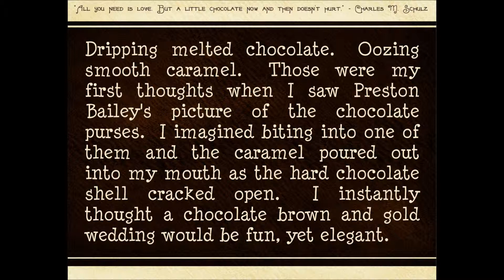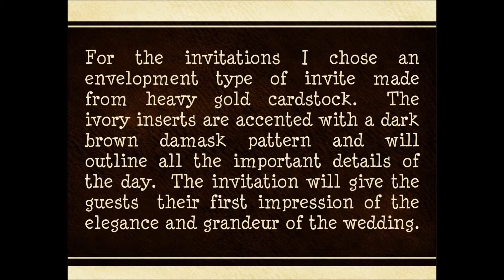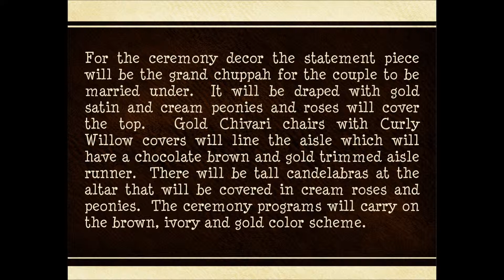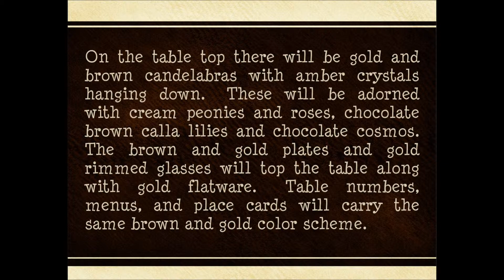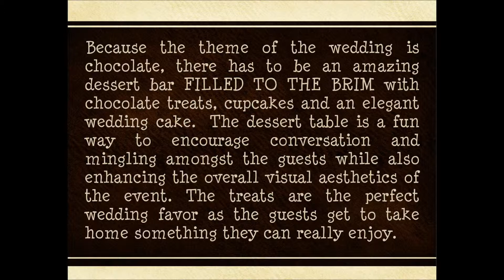Chocolate Chic: REVISED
Here is the revised version of my final project for the Preston Bailey Wedding Design Course.